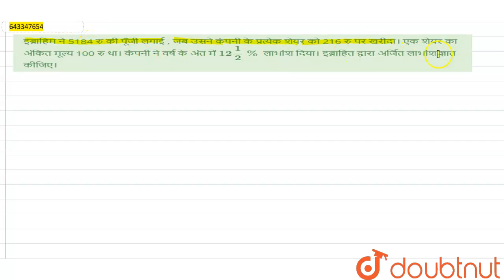इब्राहिम ने 5184 रु की पूँजी लगाई, जबउसनेकंपनीके प्रत्येकशेयरको 216रु पर खरीदा।एक शेयरका अंकित म...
इब्राहिम ने 5184 रु की पूँजी लगाई, जबउसनेकंपनीके प्रत्येकशेयरको 216रु पर खरीदा।एक शेयरका अंकित मूल्य 100 रु था।कंपनी ने वर्षके अंत में 12(1)/(2)% लाभांशदिया।इब्राहितद्वारा अर्जितलाभांशज्ञात कीजिए।
Class: 8
Subject: MATHS
Chapter: अंकगणित
Board:Bihar Board

👉 Have Any Query? Ask Us.